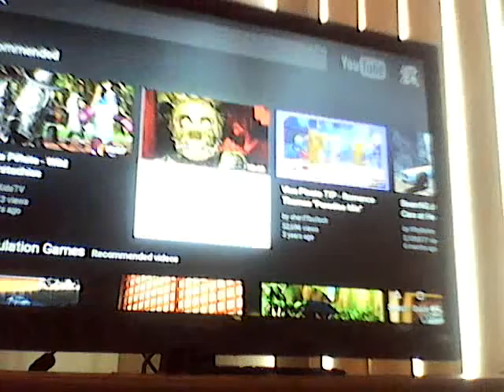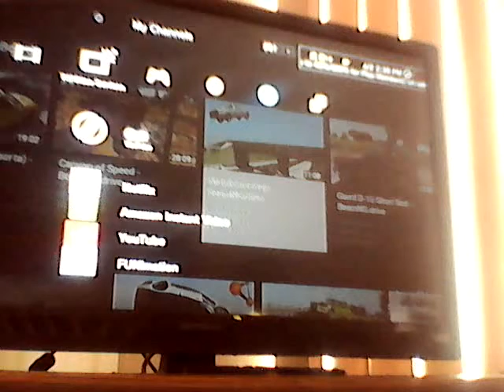Vlog with peell fields